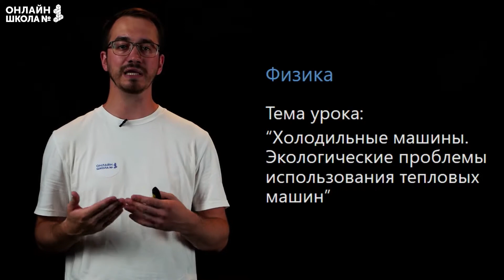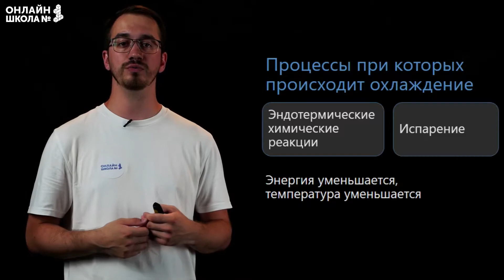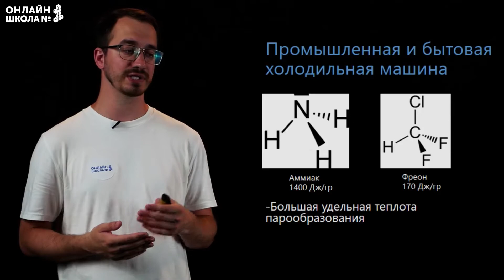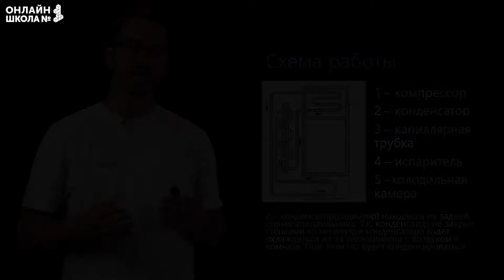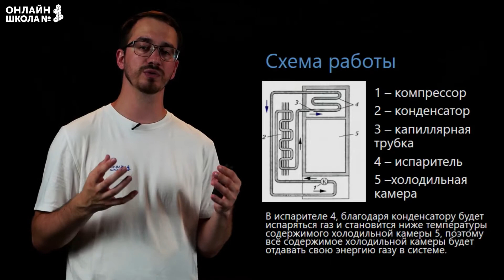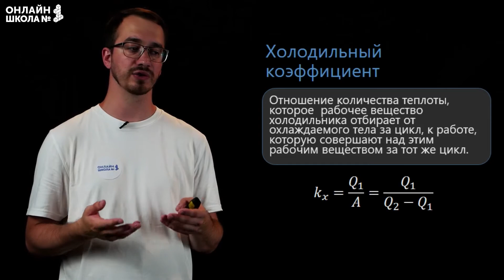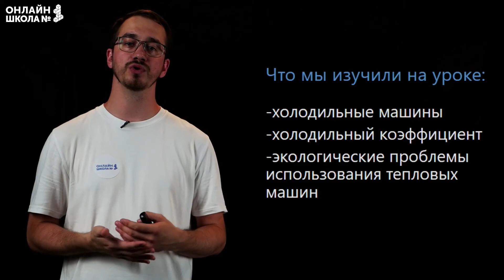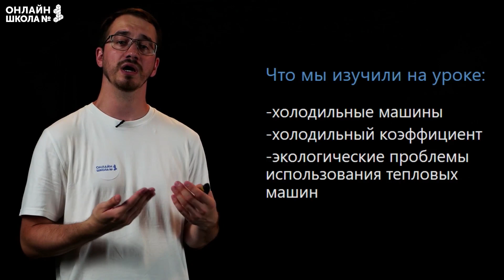Холодильные машины. Видеоурок 15. Физика 8 класс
Тема урока: «Холодильные машины. Экологические проблемы использования тепловых машин».

📌Содержание:
0:00 Вступление
0:20 Типы тепловых машин
0:37 Процессы, при которых происходит охлаждение
1:18 Холодильные машины
1:44 Промышленная и бытовая холодильные машины
2:44 Схема работы
6:18 Холодильный коэффициент
7:35 Экологические проблемы использования тепловых машин
8:55 Заключение